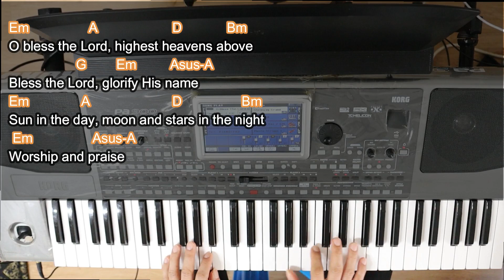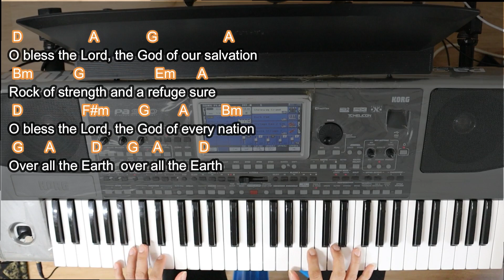O Bless The Lord Chords & Lyrics Holy Mass Finale song